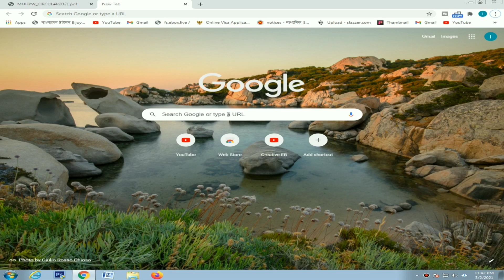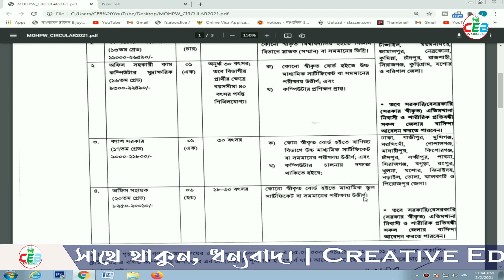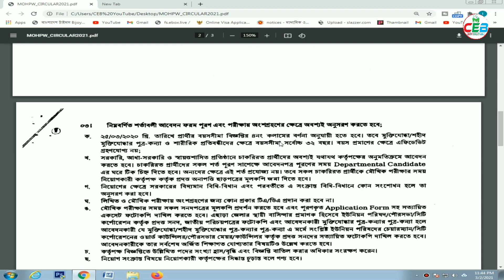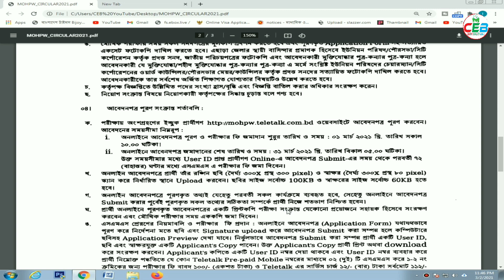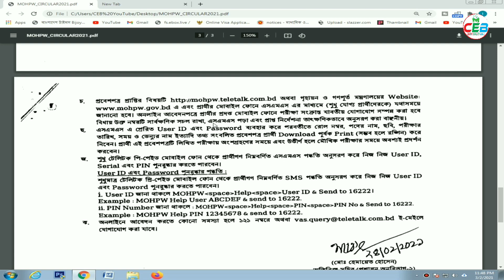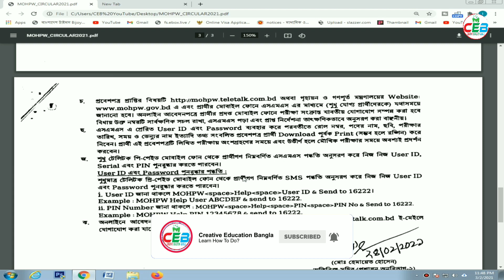গৃহায়ন ও গণপূর্ত মন্ত্রণালয় নিয়োগ বিজ্ঞপ্তি 2021 প্রকাশ | MOHPW Job Circular 2021